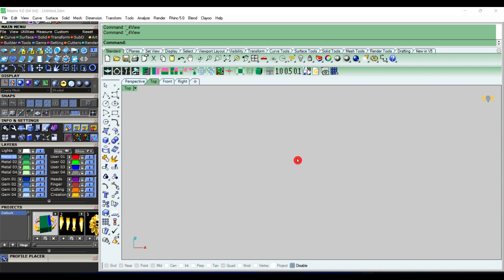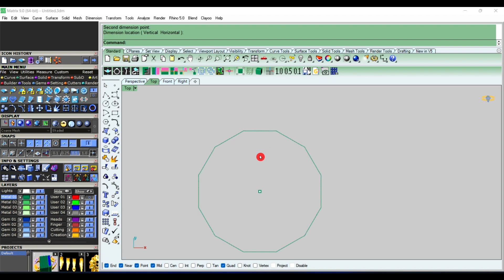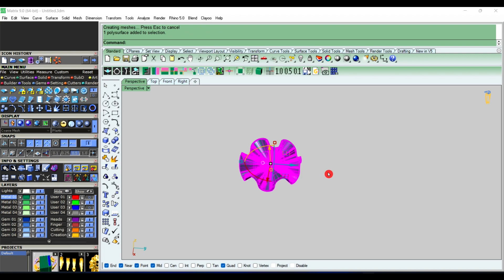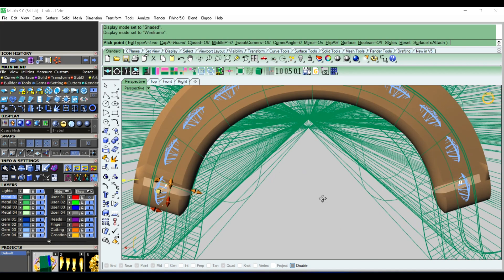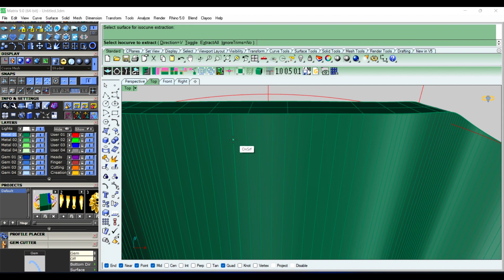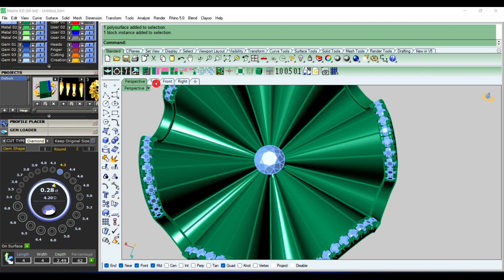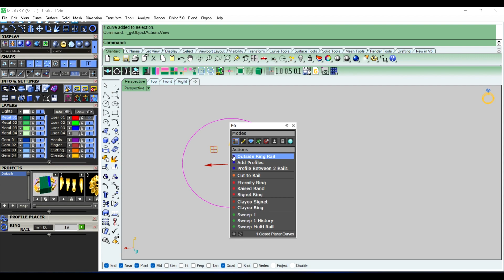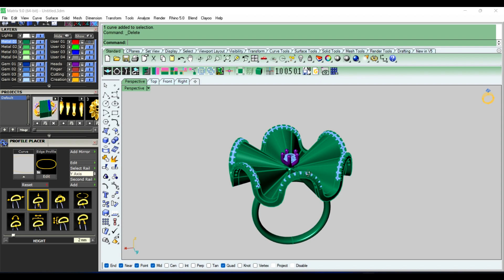ring new_design matrix_new_design cocktail_ring diamond_ring matrix rhinoceros cad 3d_ring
instagram id
thnaku